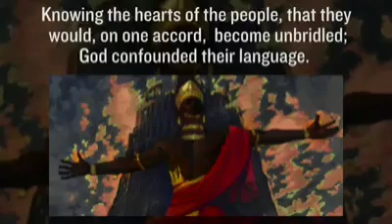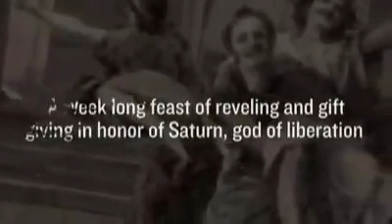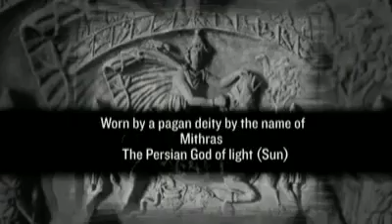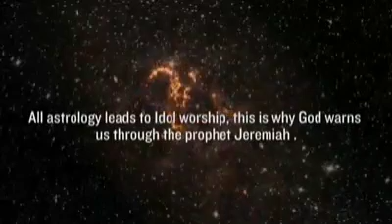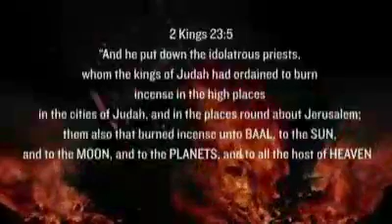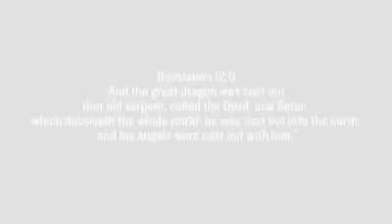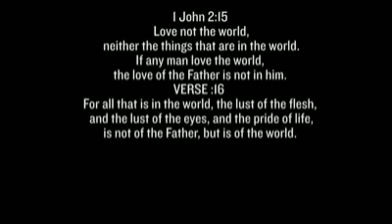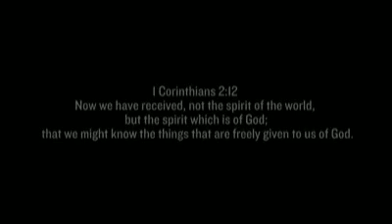Plain Truth about Christmas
If you do your research and you have a open mind you will find and see truth.